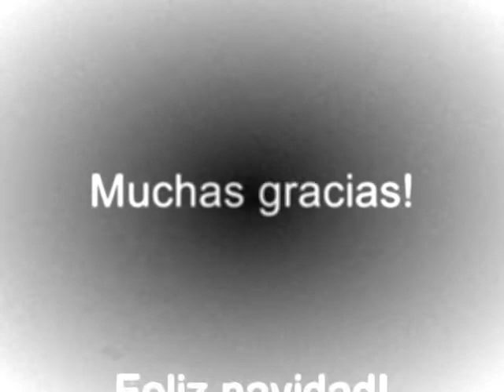Gracias - Talamanca 12-08_0001.wmv